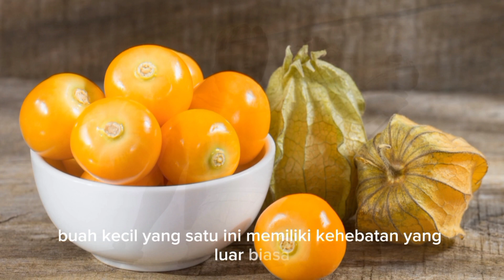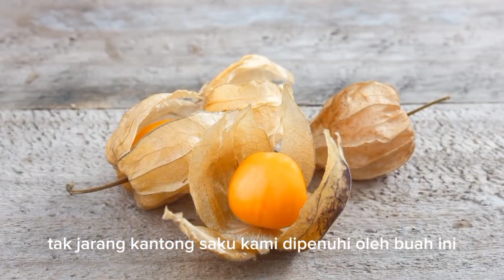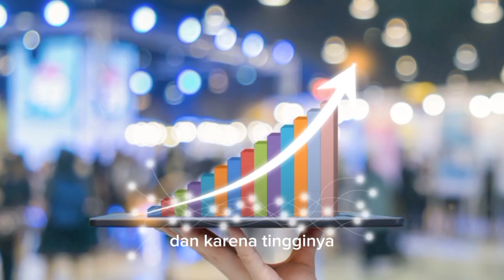Cara Menggunakan Golden Berry/Ciplukan sebagai Obat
Buah ciplukan/cecenet/golden berry merupakan salah satu buah yang membuat saya bernostalgia dengan masa kecil, masa terindah dengan penuh kebersamaan